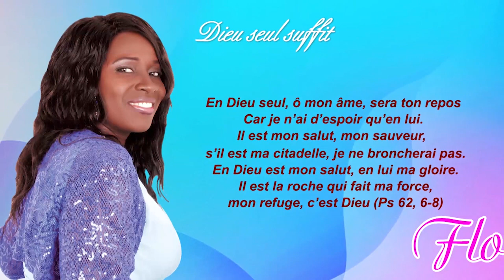Que rien ne te trouble, Dieu seul suffit.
Que rien ne te trouble, que rien ne t’épouvante.
Dieu ne change pas, la patience obtient tout.
Qui possède Dieu, ne manque de rien.
"Dieu seul suffit" : extrait du 7è album "Dieu est bon" de Florence